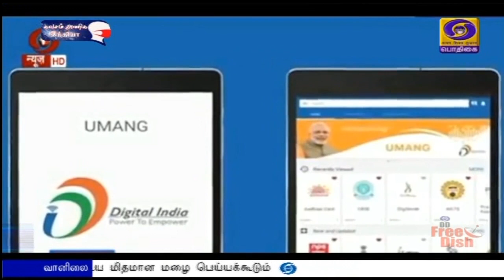உமாங் செயலியில் புதிய வசதிPodhigaiTamilNews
வேளாண் சந்தைகள், நியாயவிலைக்கடைகள், மருத்துவமனைகளின் இருப்பிடத்தை உமாங் செயலி மூலம் அறிந்துகொள்ள புதிய வசதி - ‍ மத்திய அரசு நடவடிக்கை.